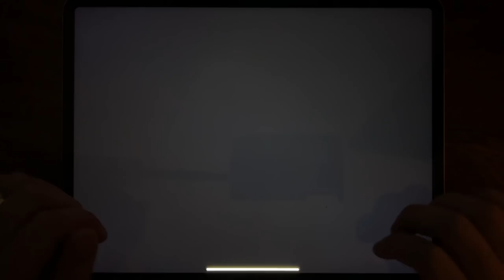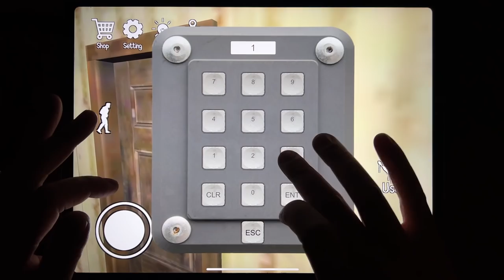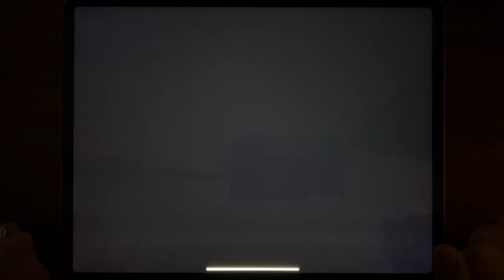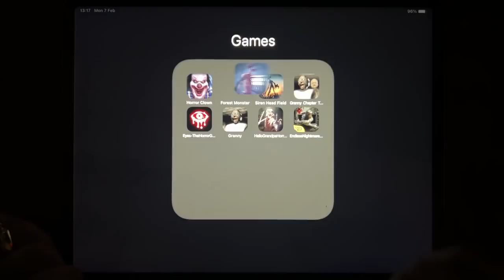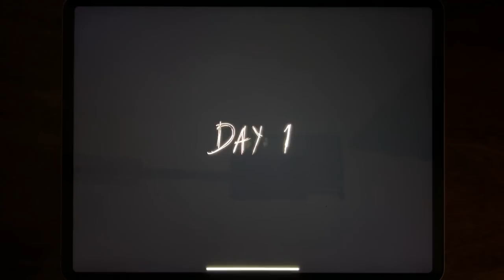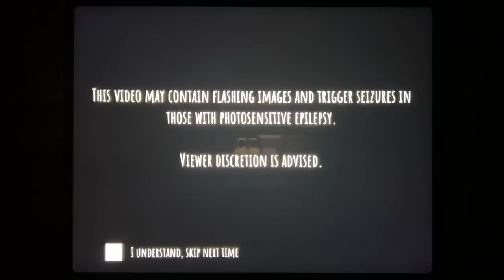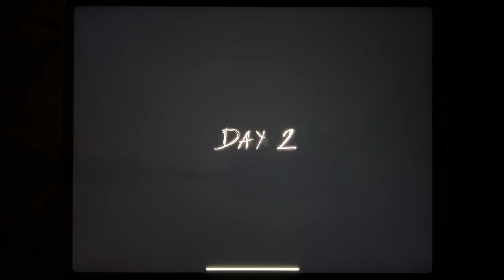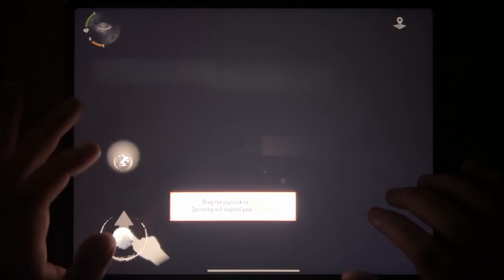Horror Clown Chapter 1, Forest Monster Siren Head, Siren Head Field, Granny Chapter Two.....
Horror Clown Chapter 1, Forest Monster Siren Head, Siren Head Field, Granny Chapter Two, Eyes - The Horror Game, Granny, Hello Grandpa Horror Game, Endless Nightmare